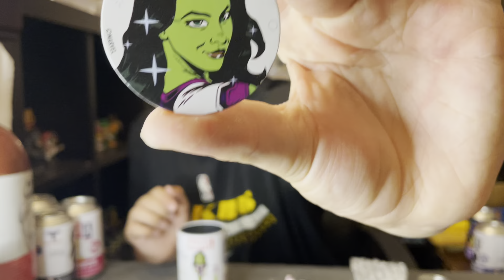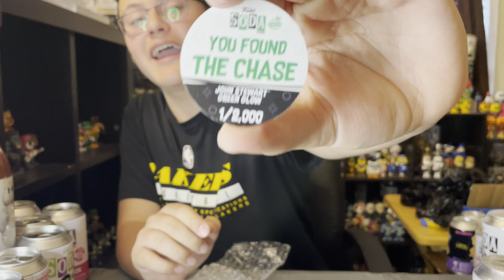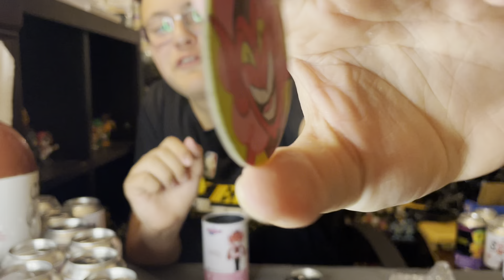Huge funko soda Saturday (part 2 of 2)